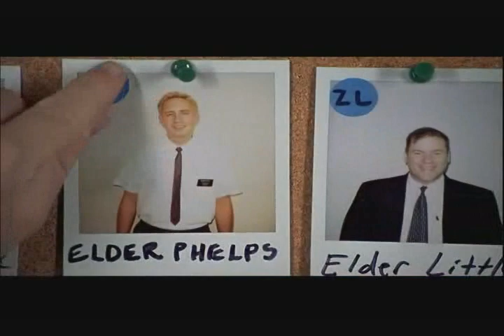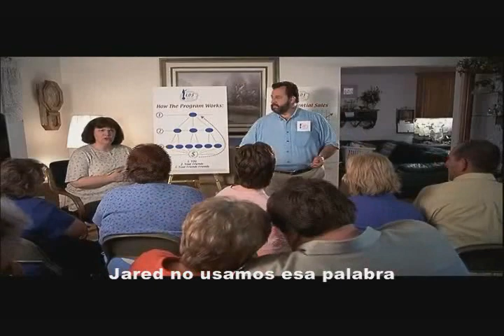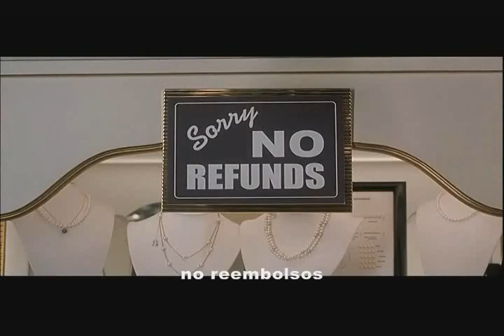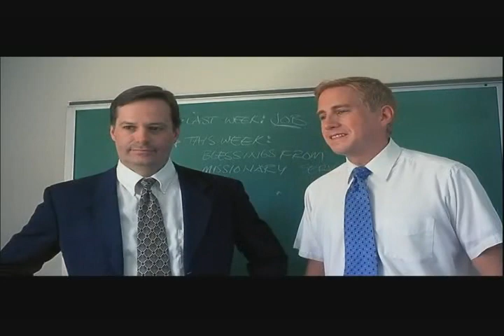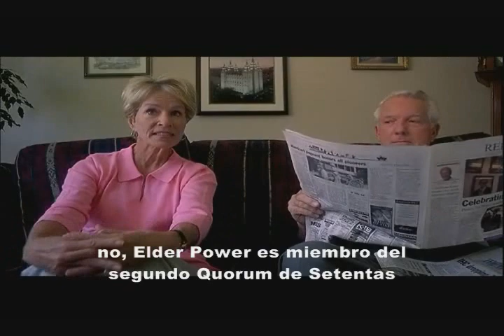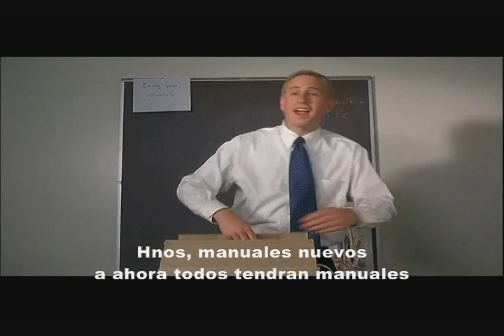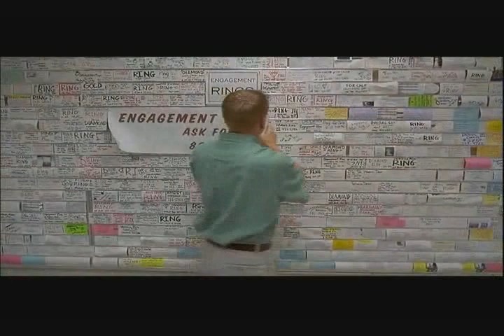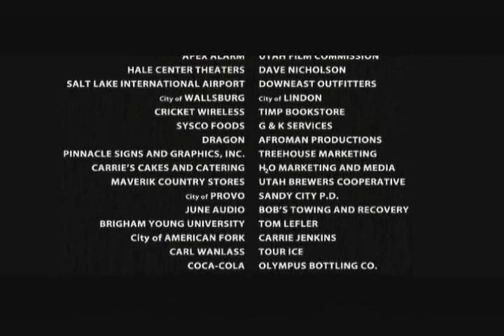THE R.M. - MISIONERO RETORNADO (Película Completa) (Subtítulos en Español)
Comedia que narra la vida de un misionero al regresar a su hogar.